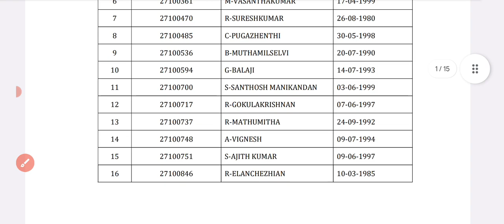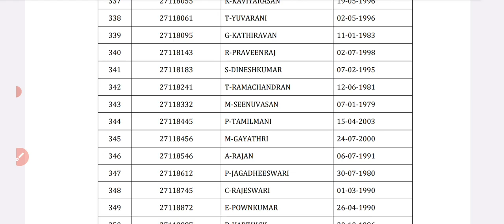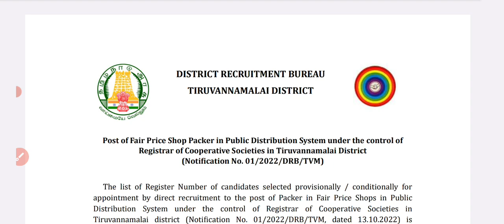Ration Shop Results Thiruvannamalai Released Today 2023 government jobs